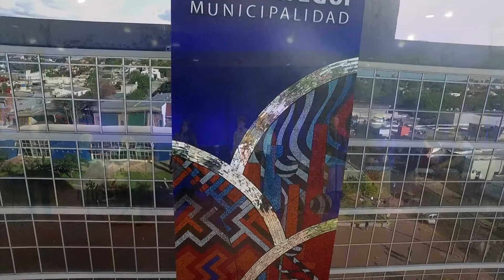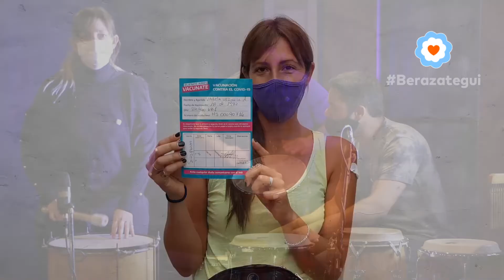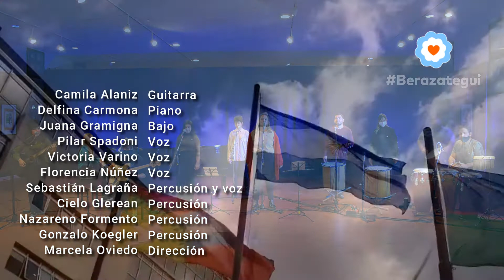20 de Junio - DiaDeLaBandera